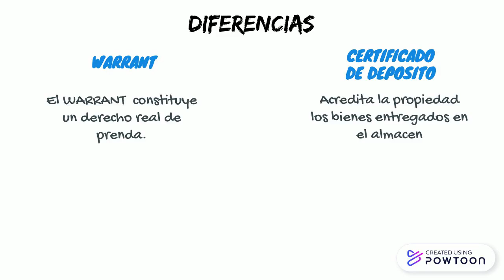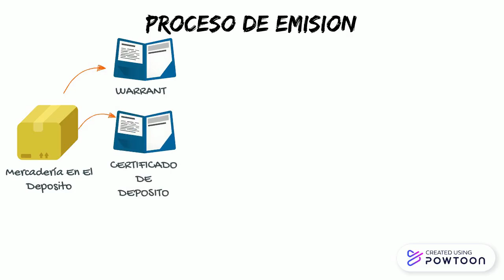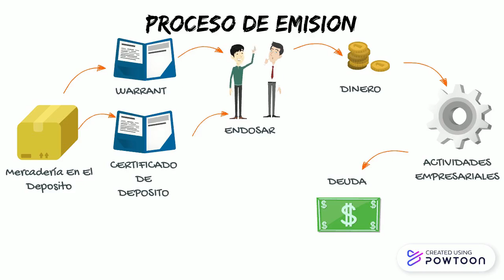EL WARRANT Y CERTIFICADO DE DEPOSITO